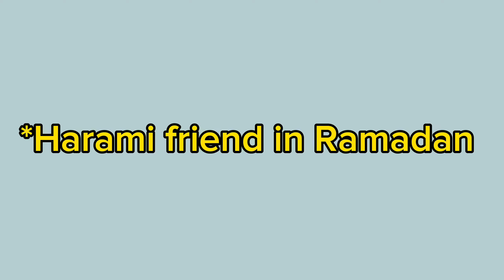Bangali in Ramadan (রমজানে বাঙালী) | Bangla New Comedy Natok 2024 | Shawon | Maruf | Shiblu | Shahir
Bangali in Ramadan (রমজানে বাঙালি) 😄

📣ভিডিওটি বাস্তব কোনো গল্পের ওপর ভিত্তি করে তৈরি হয় নাই। এটি সম্পূর্ণ কাল্পনিক কাহিনী! শুধুমাত্র বিনোদনের উদ্দেশ্যে তৈরি!!

Cast🎭:
Ds Shawon
Md Ronok
Md Shahir Islam
Md Konok (vula)
Md Maruf
Md Jihad
Md Shiblu
Md Samim
Md Shakib

Producers, 🎬Cameraman, Direction, Screenplay & Editor: Muhammad Abu Sayeed
Credits :

Song: Alvida
Artist: Pritam, KK
Album: Life in a metro (Original Motion Picture Soundtrack)

Song: Baby Doll - Ragini MMS 2
Artist:  Kanika kapoor & Meet Bros Anjjan
Album: Ragini MMS 2 (Original Motion Picture Soundtrack)

Song: Patli Kamariya More Hai Hai Hai (Chhamiya)
Artist: Raj Kusmy, Anju Kusmi

Song: Mujhse Shaadi Karogi
Movie: Mujhse Shaadi Karogi
Artist: Salman Khan, Akshay Kumar, Priyanka Chopra
Singer: Sonu Nigam, Sunidhi Chauhan, Udit Narayan
Music Director: Sajid Wajid
Lyricist: Jalees Sherwani
Music Lebel: T-Series

Nasheed: Wedding
Artist: Muhammad Al Muqit
00:00 Intro
00:03 Ramadan Mubarak
00:09 START
00:40 Polapain in Ramadan
01:00 Shaitan in Ramadan
01: 32 Kamla Polapain in Ramadan
01:58 Vloggers in Ramadan
03:00 Harami friend in Ramadan
04:10 Playboy in Ramadan
04:50 Ending

Anti-Piracy⚠️Warning
Attention all viewers! We would like to remind you that all content on our YouTube channel is protected by copyright laws. This includes our music, videos, and any other material that we upload. We kindly request that you refrain from downloading or sharing our content without our permission. We work hard to create and produce original content for our viewers, and we appreciate your support in respecting our intellectual..